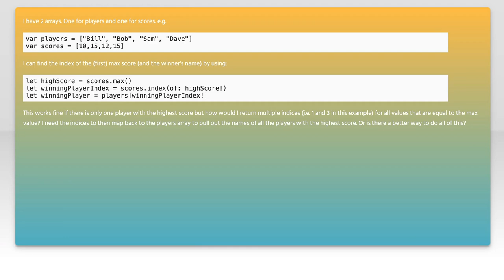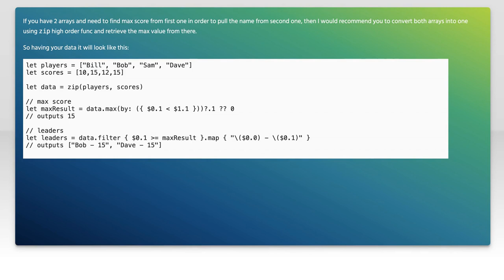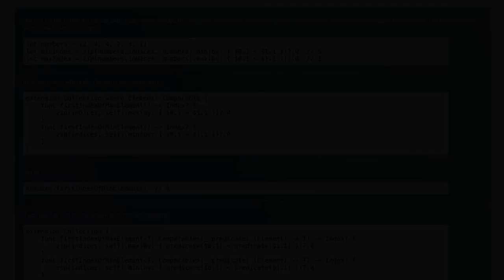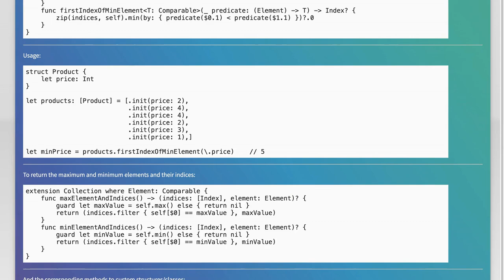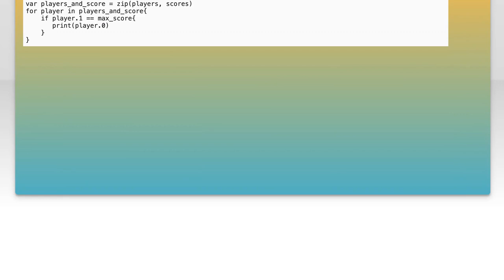Finding indices of max value in swift array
arrays: Finding indices of max value in swift array

Related to: arrays, swift